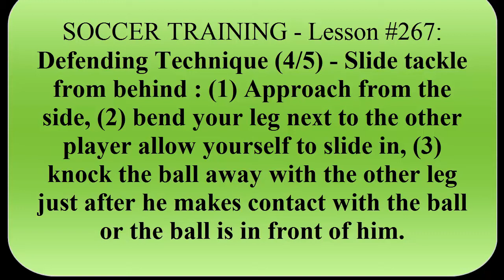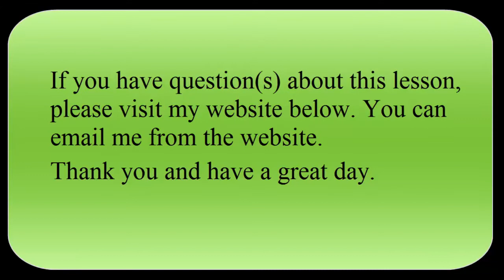SOCCER TRAINING – Lesson #267: Defending Technique (4_5)